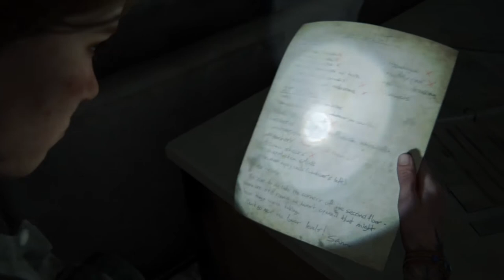THE LAST OF US 2 Gameplay Walkthrough Part 17 [ PS4] - No Commentary